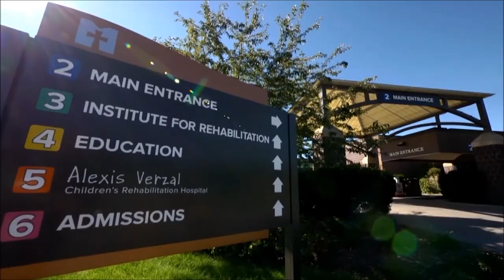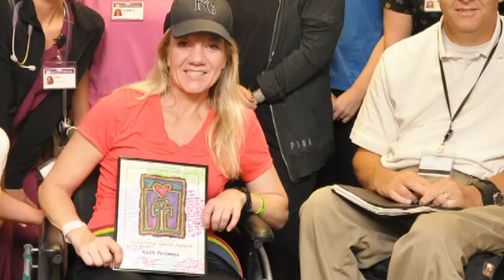Cultivating relationships helps SCI survivor to thrive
Kelli Pellman was enjoying a summer barbecue on her deck with her family when a fall resulted in a spinal cord injury that would set Kelli on a difficult, but rewarding path to recovery. Forging relationships at Madonna Rehabilitation Hospitals Lincoln Campus  helped Kelli heal and inspired her to support her fellow patients in their recovery journeys.